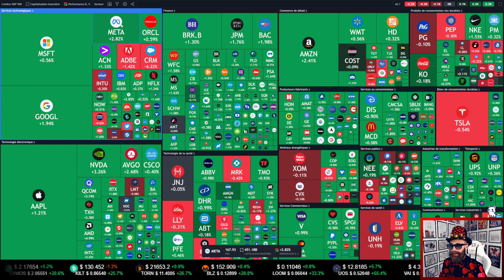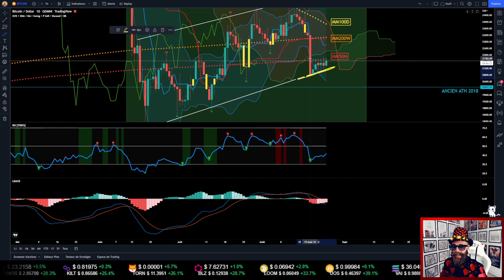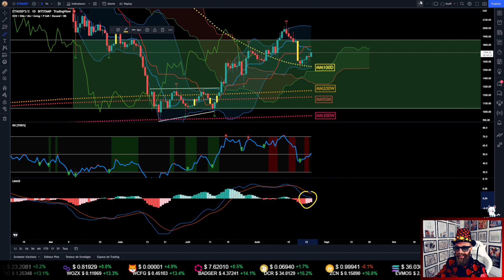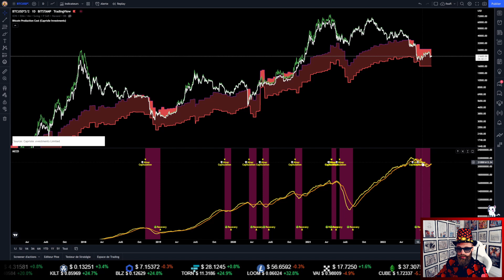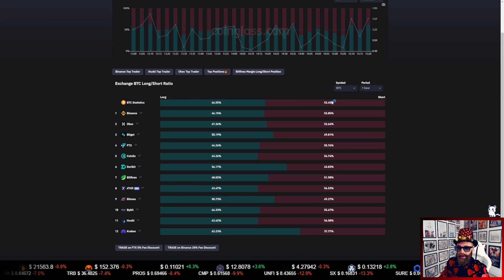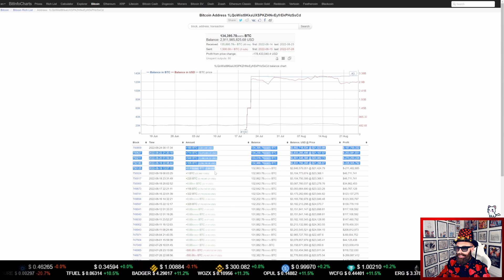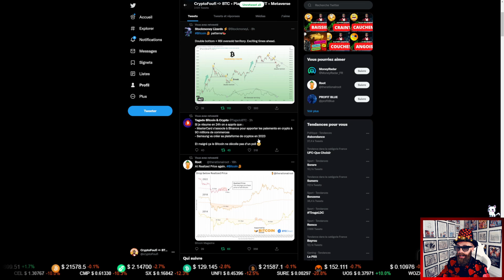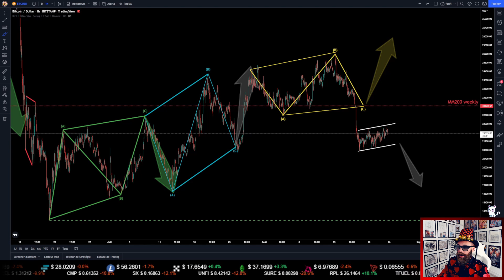🚀Une chasse à la liquidité aux 24k pour mieux retomber sous les 20k ? On analyse les scénarios !🔥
J'analyse quotidiennement le Bitcoin (BTC) ainsi que d'autres crypto-monnaies : analyse technique, on-chain, fondamentale et macro-économie. J'analyse aussi le marché Boursier qui est corrélé au marché des cryptomonnaies et nous aiguille aussi sur les tendances haussières ou baissières du marché crypto.

Je présente aussi sur la chaîne des projets NFT / METAVERSE et des jeux PLAY-TO-EARN. Dans ce type de jeux on gagne de l'argent en jouant. Le gaming où on gagne de l'argent c'est la nouvelle génération de jeux vidéo de demain.

▬▬▬▬▬▬  🎁 Pourboire pour Foufi 🎁  ▬▬▬▬▬▬
❤️Si tu veux devenir millionnaire, trouver l'amour et vivre longtemps en bonne santé, tu peux jeter une pièce dans la fontaine à Foufi et faire un voeu :
(USDC/USDT/BUSD/DAI via les blockchains ETHEREUM/BSC/POLYGON/AVALANCHE) : 0x77222bCcf8dAe9D48A787A36b51559714E37231A

▬▬▬▬▬▬  🎥 Chapitrage 🎥  ▬▬▬▬▬▬
00:00 Introduction
04:25 Analyse Technique BTC & ETH
12:24 Analyse On-Chain BTC & ETH
23:17 Analyse Macro-Economie (Bourse)
27:26 Les NEWS & analyses des autres